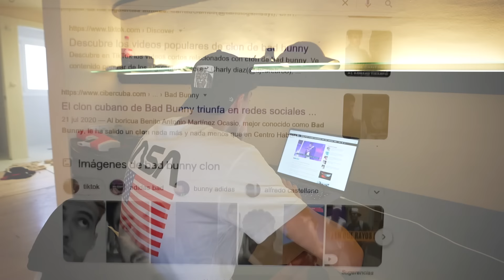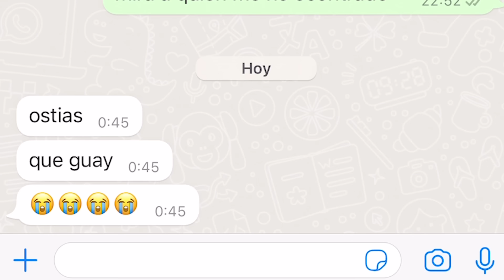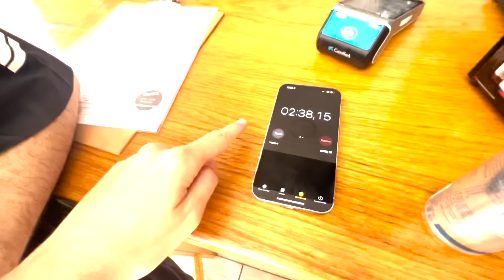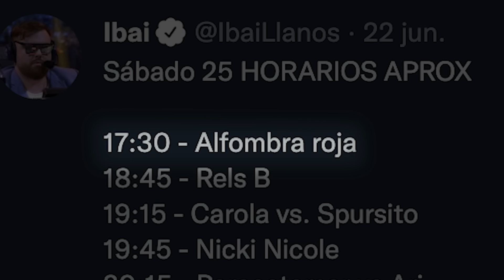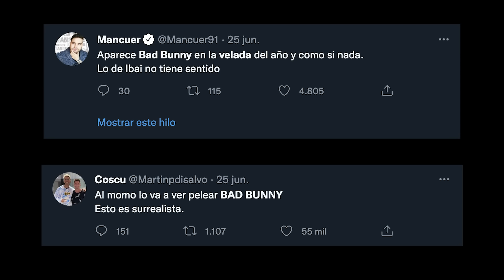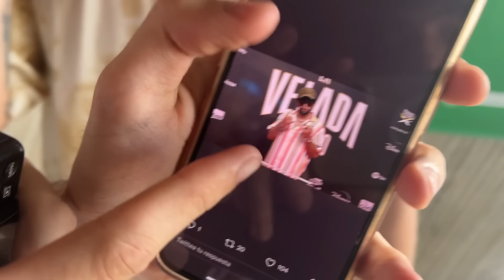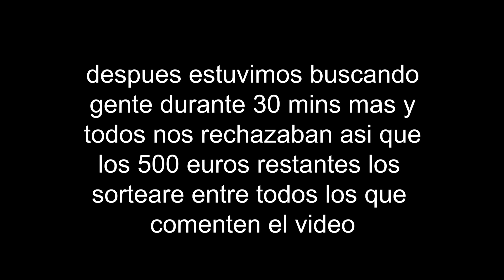Nos Hacemos Pasar Por Bad Bunny En La Velada Del Año 2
jagger si ves esto no me mates pls